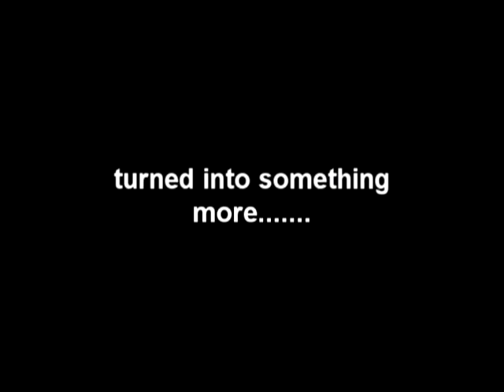The Ably House Trailer 1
A preview of the River Ridge Av Club 2013 Production of The Ably House.